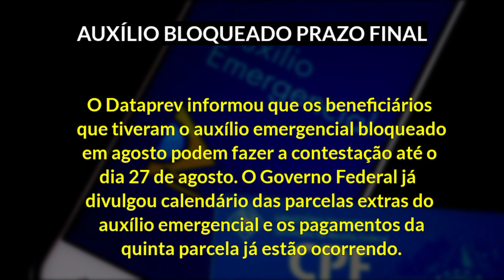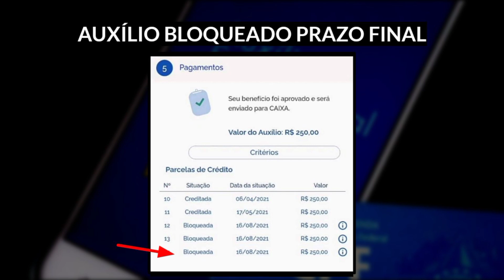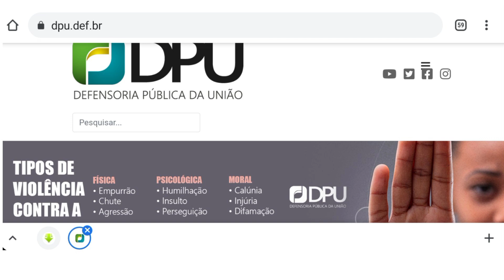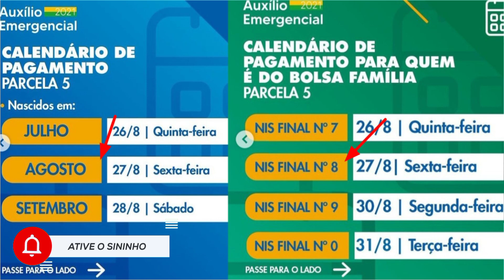AUXÍLIO BLOQUEADO OU CANCELADO? ASSISTA ESSE VÍDEO! DATAPREV PRAZO DE CONTESTAÇÃO E O QUE FAZER!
AUXÍLIO EMERGÊNCIAL BLOQUEADO OU CANCELADO! ASSISTA ESSE VÍDEO! DATAPREV PRAZO DE CONTESTAÇÃO E O QUE FAZER!

O Dataprev informou que os beneficiários que tiveram o auxílio emergencial bloqueado em agosto podem fazer a contestação até o dia 27 de agosto. O Governo Federal já divulgou calendário das parcelas extras do auxílio emergencial e os pagamentos da quinta parcela já estão ocorrendo.